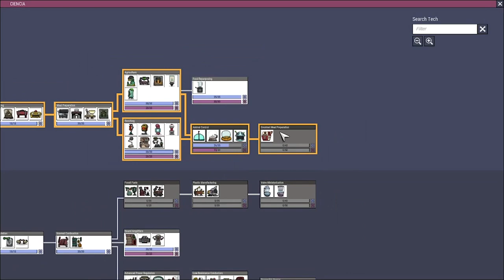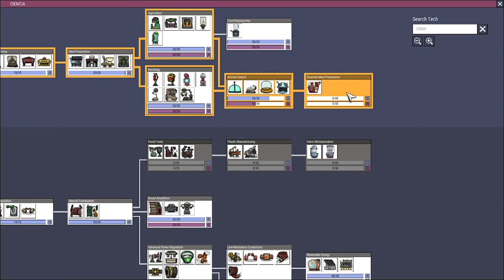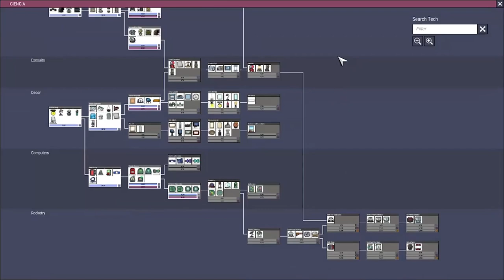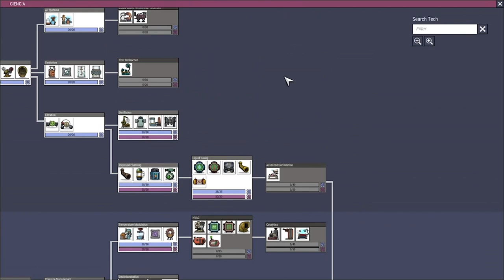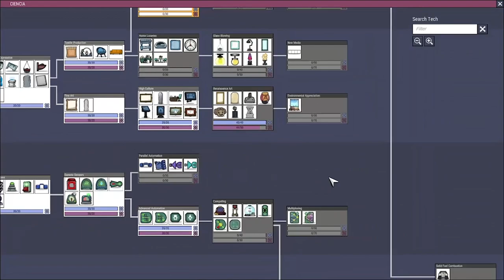Nuevo comienzo pt. 06 "Nuestro primer RANCHO" / Oxígeno no incluido